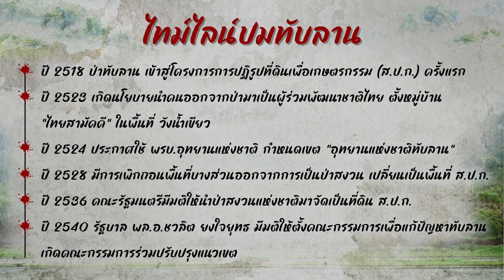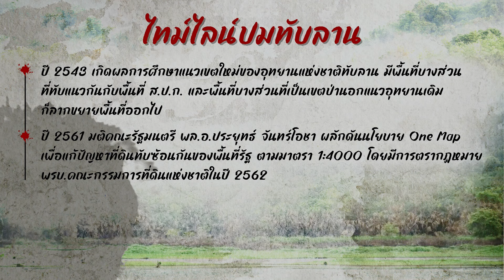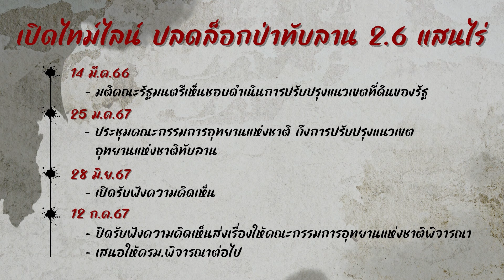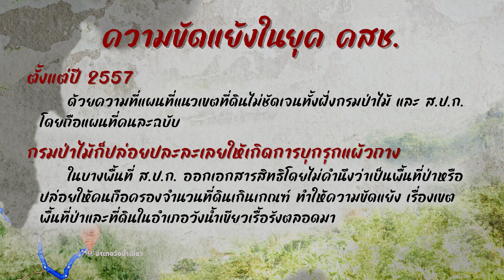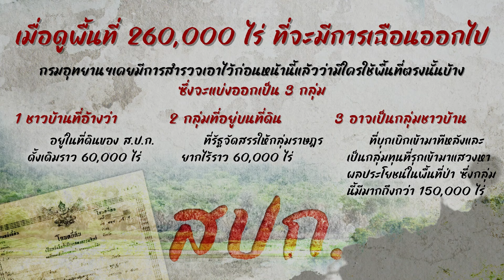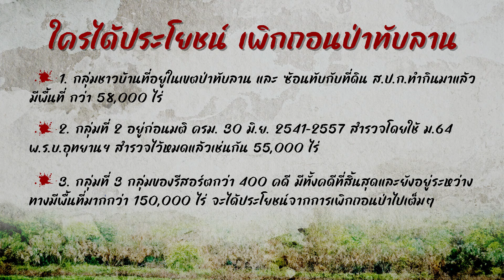Clearปม EP.11 : ปม “ทับลาน” เอื้อใคร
ใครจะได้ผลประโยชน์หากมีการเพิกถอนพื้นที่ป่า เอกสารสิทธิ์จะถึงมือชาวบ้านจริงหรือไม่
กรมอุทยานฯมีท่าทีอย่างไร กับรีสอร์ทที่ยังมีคดีกว่า 400 ราย พื้นที่กว่า 1 แสนไร่ที่เป็นข้อพิพาทจะเอาอย่างไร ครม.จะอนุมัติหรือไม่ เพราะประเด็น ”ป่า” เคยเป็นสาเหตุให้รัฐบาลล้มมาแล้ว